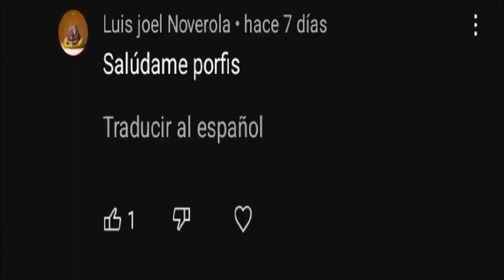Zenitsu y Inosuke en el Mundo de Konosuba OneShot By Dark Universe